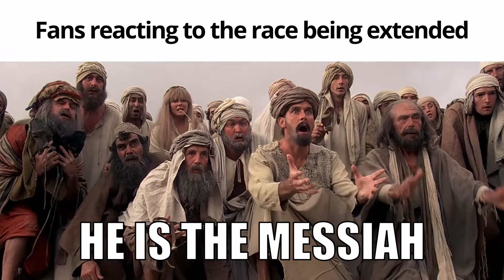2024 Spa 7h44min Slander (WEC Meme)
The FIA World Endurance Championship that was supposed to be the 6 Hours of Spa was very entertaining. And not 6h long. Let's remind ourselves of the best bits

Anyway, I`m Fail, Thank you very much for watching!! :)